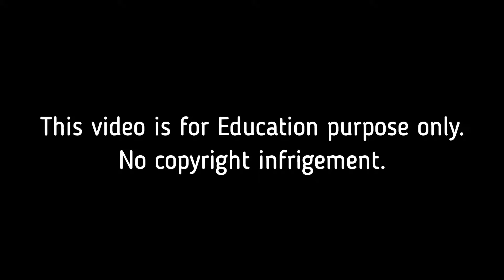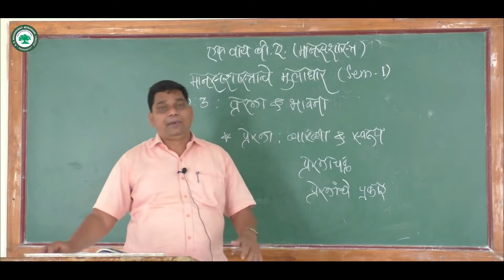F.Y.B.A. (आरोग्य मानसशास्र)।। घटक: प्रेरणा आणि भावना ।। प्रा. गायकवाड संतोष